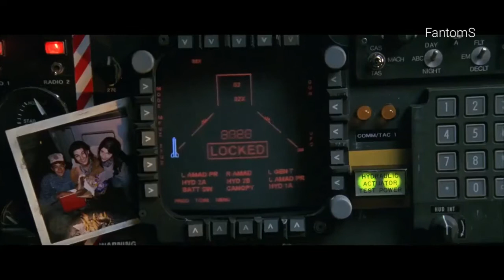El Día de la Independencia - Mejor Escena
Russell Casse se sacrifica
para destruir una de las gigantescas naves alienígenas que amenazaban la tierra.

Película         * El Día de la Independencia.

Productora   *  Centropolis Entertainment.
                       *  20th Century Studios.